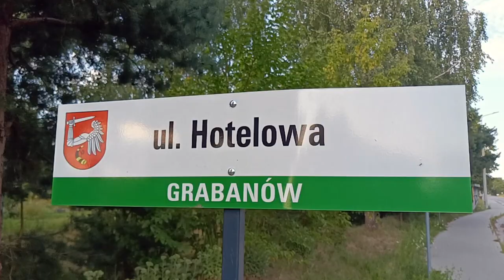Ulica Hotelowa w Grabanowie zyska nawierzchnię asfaltową